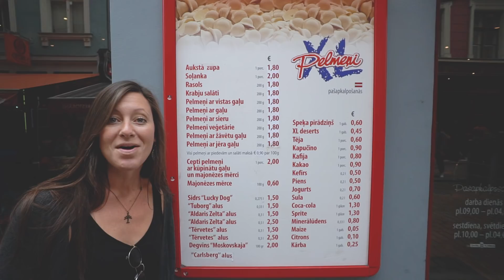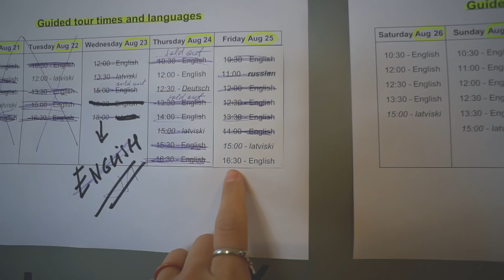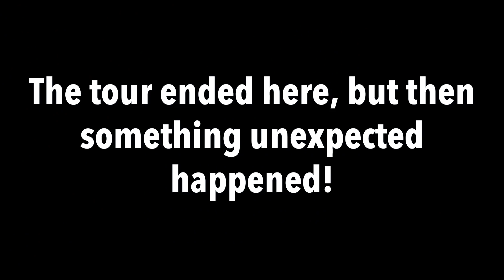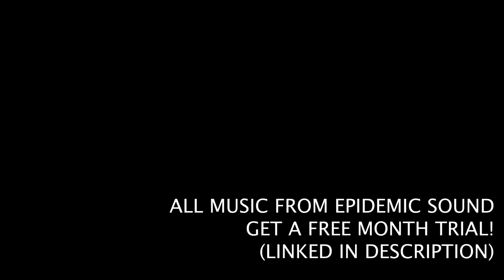SECRET TOUR OF THE KGB HOUSE | Riga Latvia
Riga, Latvia has become one of our favorite places this summer! We took a tour of the KGB House which has been turned into a museum. However after our tour, our guide took us to the untouched basement and upstairs of the house, and it was very spooky. This vlog also includes a local Latvian lunch of dumplings which we were charged by the weight, and a massive cup of coffee. Both SUPER affordable compared to what we've been paying in Iceland!

Our Links

Social Links